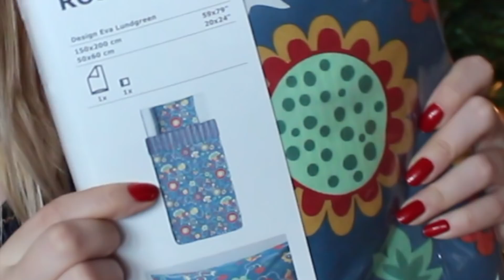MINA JULKLAPPAR 2018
↓↓↓ INFO ↓↓↓↓↓↓↓↓↓LÄS↓↓↓↓↓↓
2018 är snart över och här är jag med mina julklappar för detta året. Detta är en tradition på min kanal så jag kan inte riktigt sluta, även om ni kanske är trött på dom, haha. Hoppas ni gillar videon, KRAM!

❥Ålder: 23år.
❥Redigeringsprogram: imovie.
❥Kamera: Canon eos 700D
❥VloggKamera: Canon Legria mini